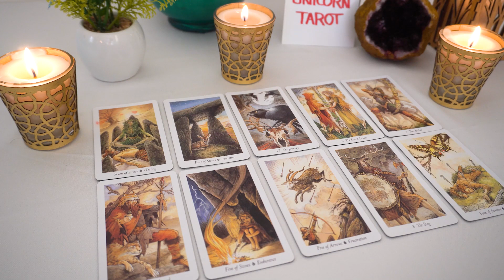CANCER..❤️‍🔥 What takes place in 2023 will be truly shocking!